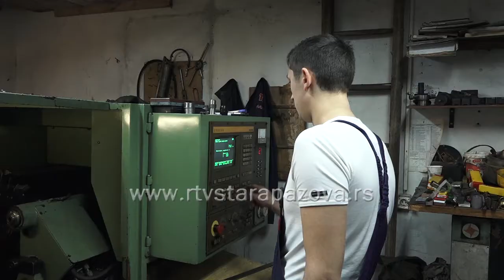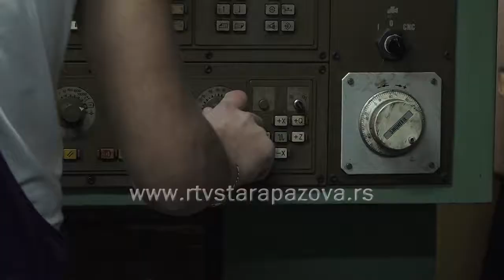Povoljna godina za otpočinjanje sopstvenog biznisa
Reklo bi se da vreme za otvaranje firmi nije bilo nikad povoljnije uzimajući u obzir olakšice koje se pružaju novim preduzetnicima. Za one koji u ovoj godini tek razmišljaju da pokrenu sopstveni biznis, moći će da računaju na jednu od značajnih olakšica, a u pitanju je oslobađanje od poreza i doprinosa na zarade za sebe i još devetoro zaposlenih.